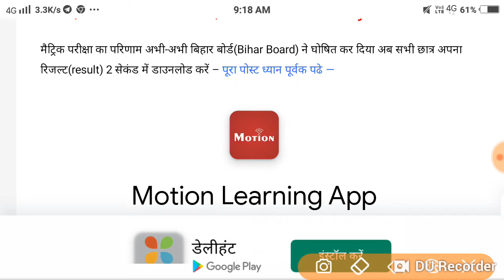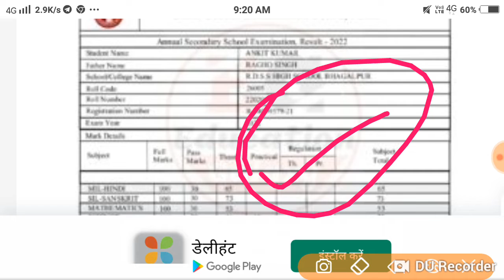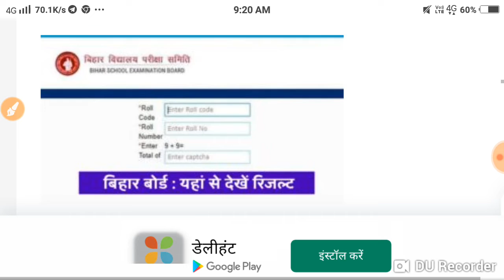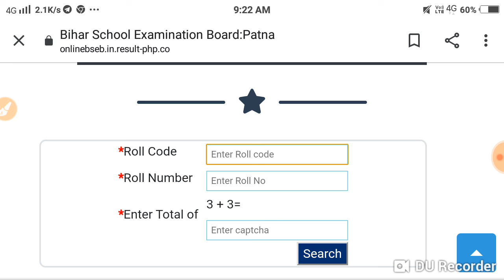अभी- अभी बिहार बोर्ड मैट्रिक रिजल्ट जारी ! फटा- फट चेक करें- मार्कशीट के साथ...ll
MauryaGuru Academy अभी- अभीबिहार बोर्ड मैट्रिक रिजल्ट जारी ! फटा- फट चेक करें- मार्कशीट के साथ